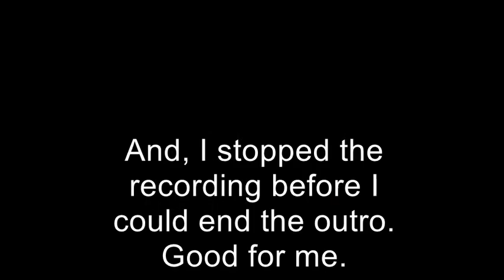Let's Play Hi Mario World Part 2: This video actually has a title!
The video quality is much better now.  The commentary has not improved though.

I'll address the use of the key jump two videos from now.